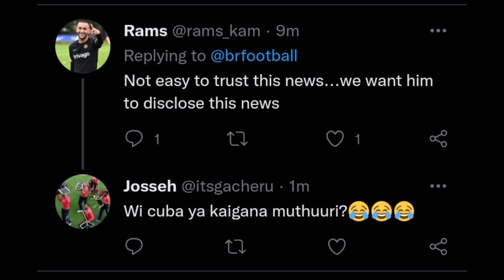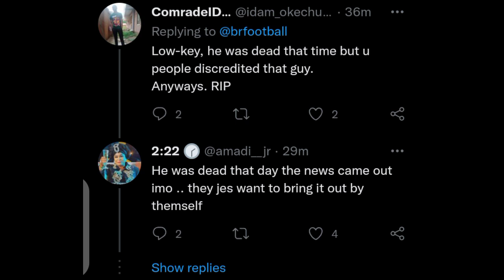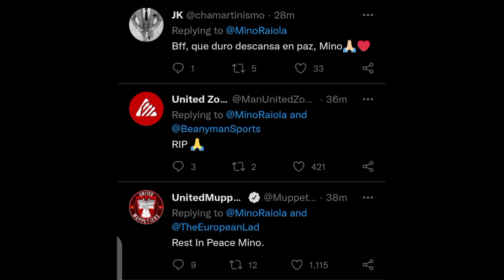BREAKING: FOOTBALL FANS HAALAND IN TEARS AS SUPER AGENT MINO RAIOLA DEAD| FOOTBALL FANS REACTION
ERLING HAALAND AGENT MINO RAIOLA DEAD
PAUL POGBA AGENT MINO RAIOLA DEAD AT 54
 ZLATAN IBRAHIMOVIC AGENT MINO RAIOLA DEAD AT 54